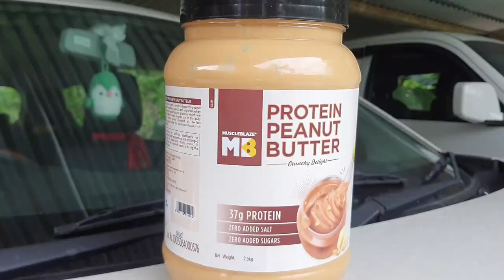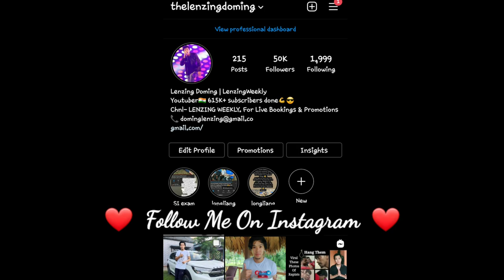Am I Getting Married? My Youtube Earning? GF? | Q & A | Lenzing Weekly | MuscleBlaze Peanut Butter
Product link for description-

Product-
MuscleBlaze High Protein Peanut Butter, Crunchy